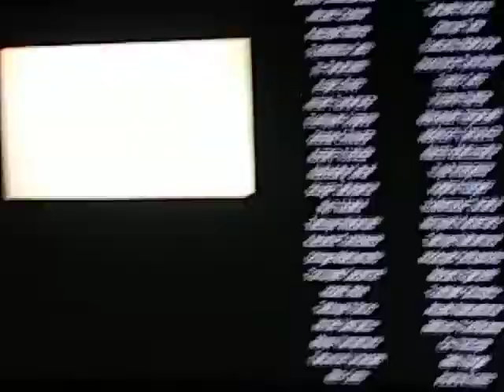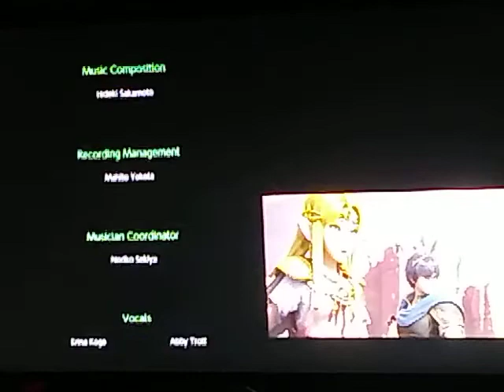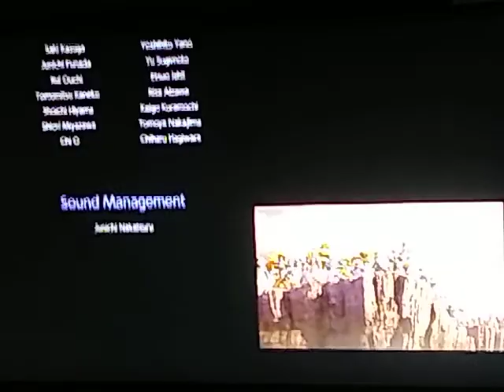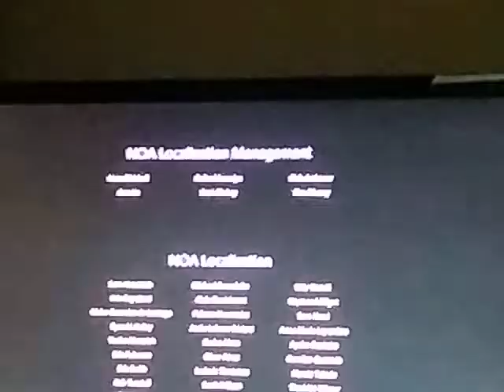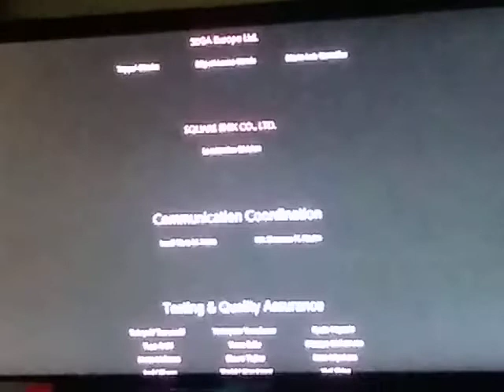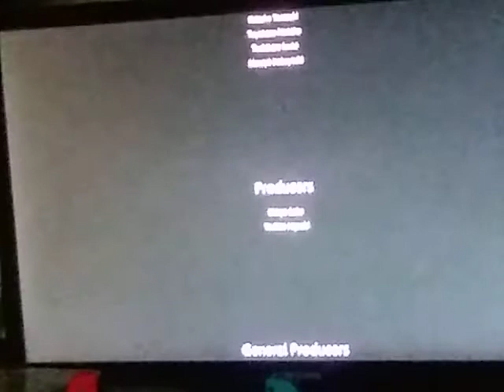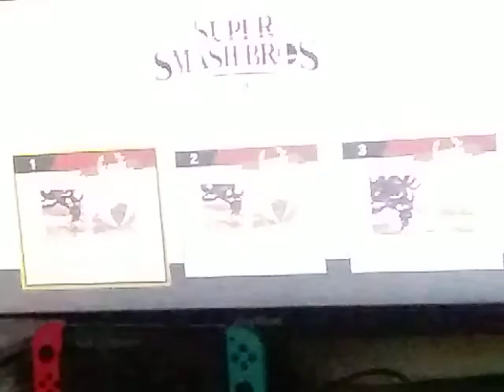Smash Bros. Ultimate: World of Light True ending 100%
(Spoilers to those who haven't played) This the True ending for beating the Final Battle in World of Light. You get 2 Legendary spirits Galeem and Dharkon Spirits and also My Music option.